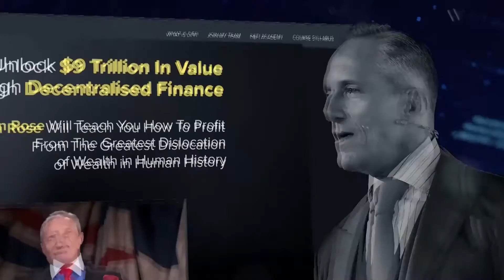Our Cosmic Perspective Reflects On How We Perceive Ourselves 💁‍♀️🌌 - Neil deGrasse Tyson